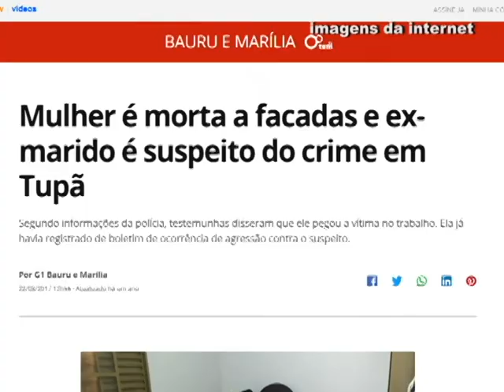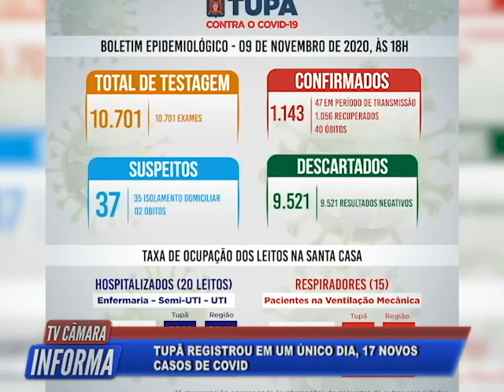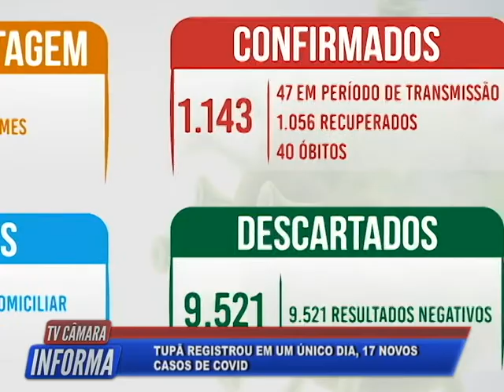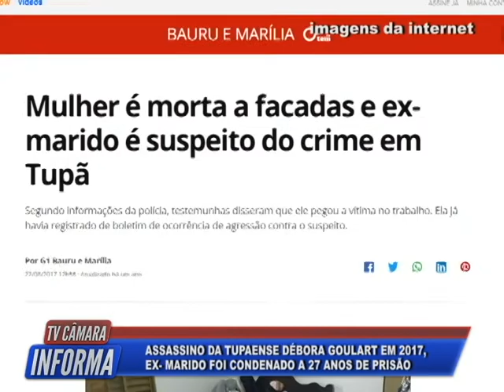Tv Câmara Informa 10/11/2020 - Bloco 1